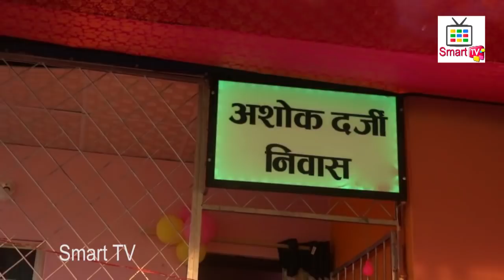अशाेकलाई घर हस्तान्तरण गर्दै भावुक बने टंक ॥ अशाेकका वुवा भए हर्षेले गदगद ॥